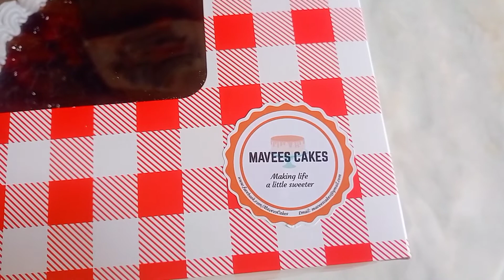Blueberry Cheesecake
Musician: @iksonmusic